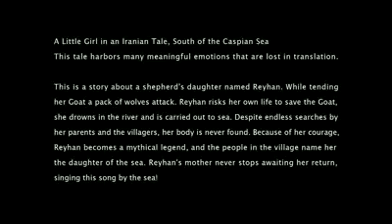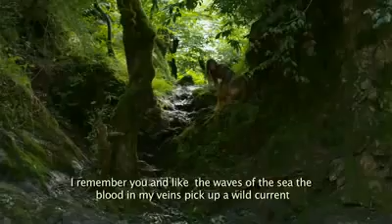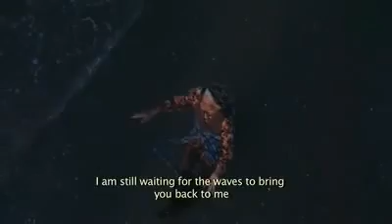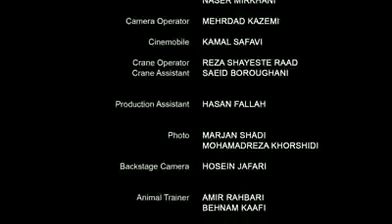اجمل اغنیه ایراني (ابنة البحر ) هماي !!!!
مغني : هماي